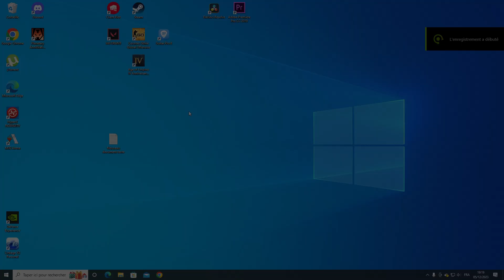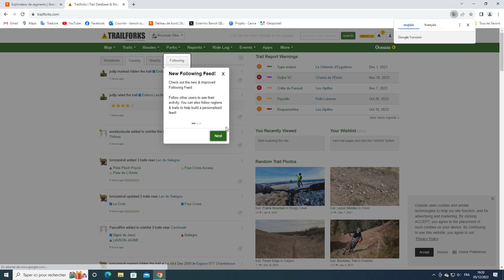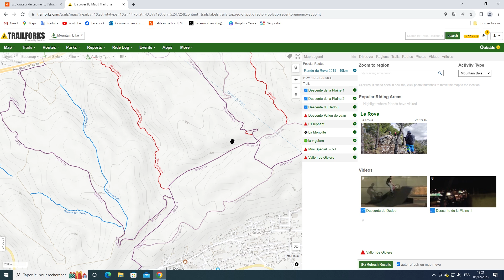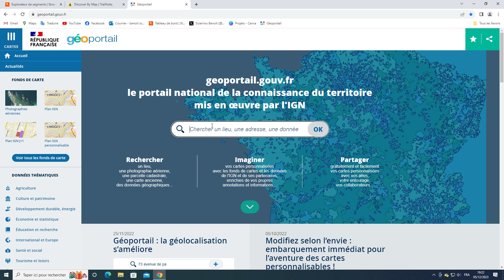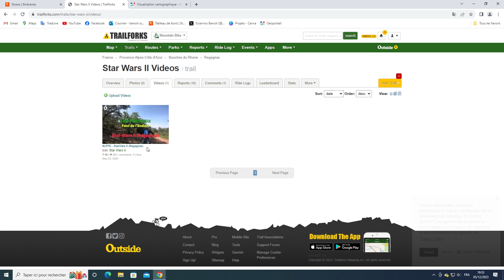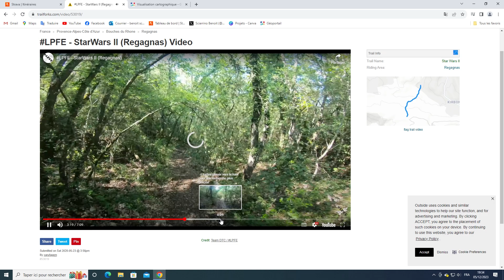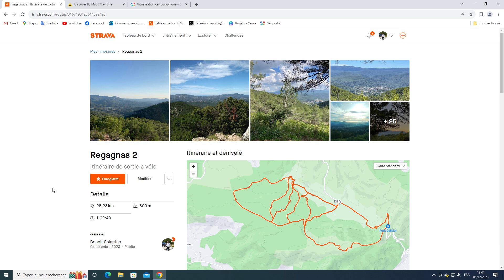Je crée mon parcours VTT avec Strava, Trailforks et Géoportail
Aujourd'hui je vous montre en vidéo comment je fais pour créer mes parcours VTT.